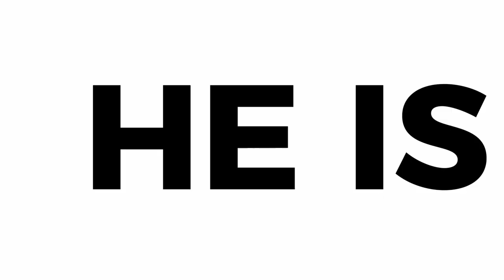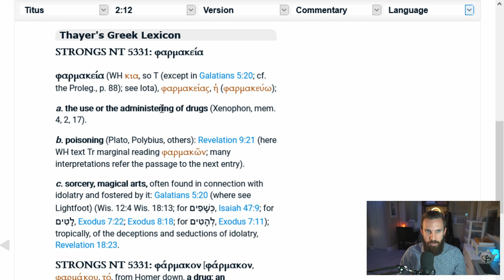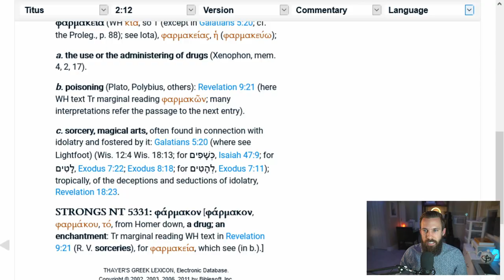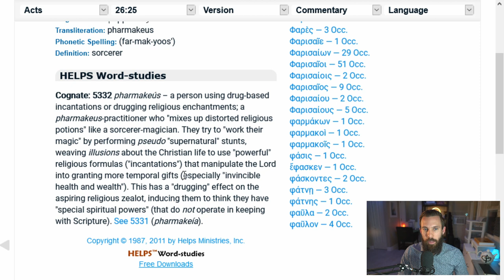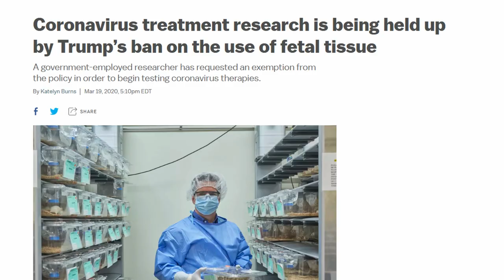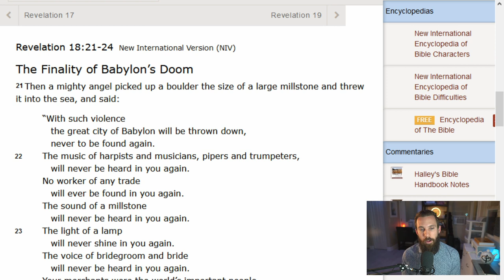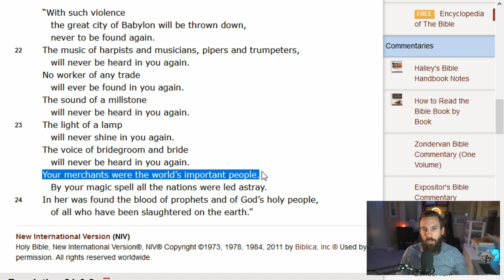Big Pharma & Bill Gates in Bible Prophecy | He Is Greater Podcast Highlight | Rich Tidwell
In this podcast highlight we study the Greek word Pharmakeia (and its declensions) in Scripture

Pharmakeia is the creation and use of drugs with poisonous/toxic ingredients. For example: aborted fetal cells are used for research and production of va((ines. They also contain aluminum, formaldehyde, mercury, antifreeze, human and animal DNA, the virus itself, etc...

Pharmakeus is “a person using drug-based incantations or drugging religious enchantments... that manipulate the Lord into granting more temporal gifts (especially "invincible health and wealth").

Using drugs to grant “invincible health” or in other words “immunization”.

Pharmakeia comes from "pharmakon (a drug, i.e. Spell-giving potion); a druggist ("pharmacist") or poisoner, i.e. (by extension) a magician -- sorcerer.”

They also use aborted fetal cells in va((ines or to create humanized mice to test va((ines on. The abortion and va((ine industry are symbiotic.

Mandatory medical interventions, like va((ines, play a significant role in the Last Days.

Revelation 18:23
[23] The light of a lamp will never shine in you again. The voice of bridegroom and bride will never be heard in you again. Your merchants were the world's important people. By your magic spell (Pharmakeia) all the nations were led astray.

Attorney Alan Dershowitz is trying to make the case that there are no religious grounds for refusing vaccination. This is demonstrably false and reveals a lack of understanding what the Biblical texts say regarding drugs. Billionaire Bill Gates is likewise endeavoring to inject poison into every person on Earth (as seen in the video).

As we establish in this video, it is righteous and Biblical to say "NO" to Pharmakeia.